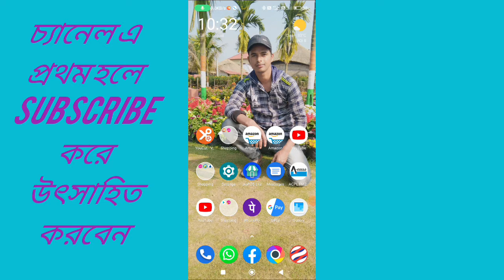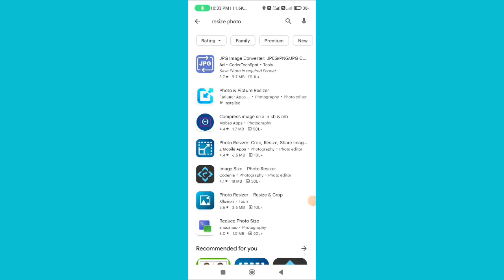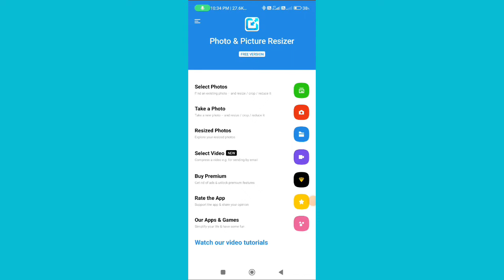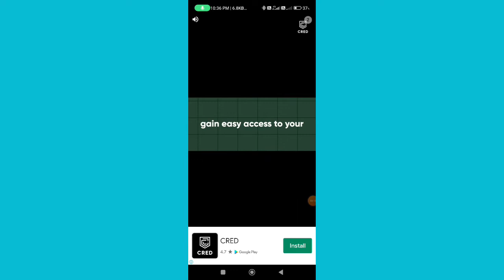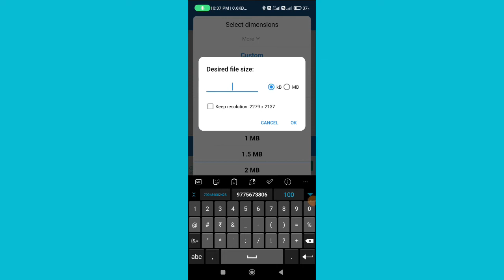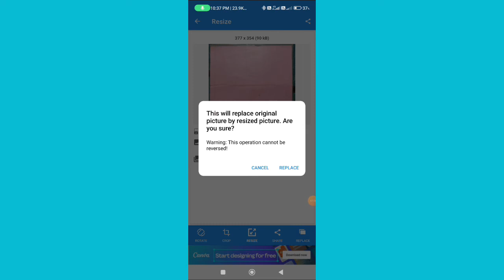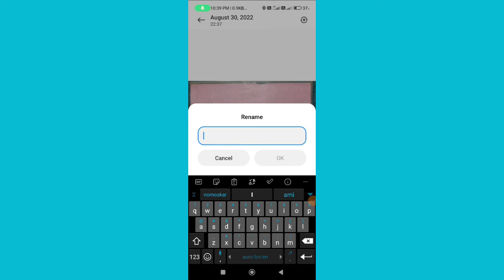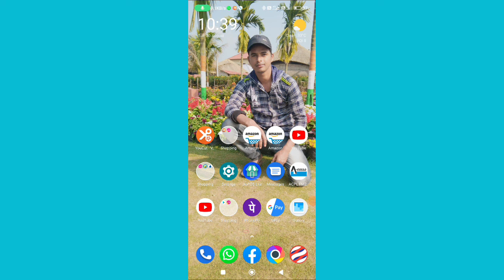photo and dacament resize. mb থেকে kb কিভাবে করবেন। 100kb নিচে size করুন। image low size.